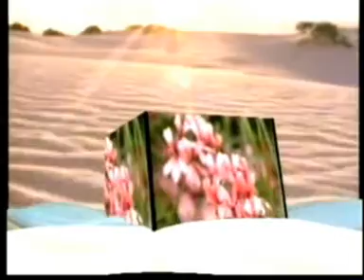Koto Ranger Phol Fuitase || Malbar Hussain || Mursidi Gaan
Singer
Malbar Hussain

Song
Koto Ranger Phol Fuitase